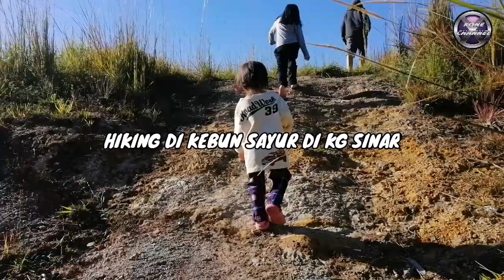HIKING DI KEBUN SAYUR | KG. SINAR BARU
Assalamualaikum tujuan utama nak p buat air.. Sekali terus p hiking di kebun...